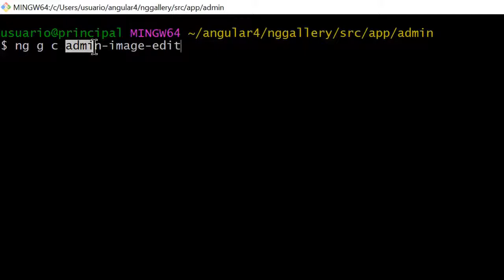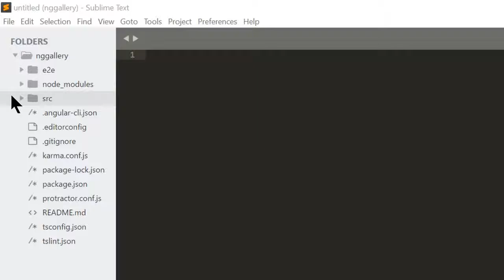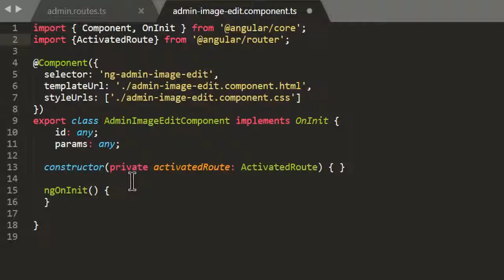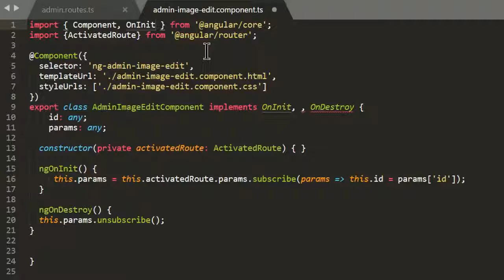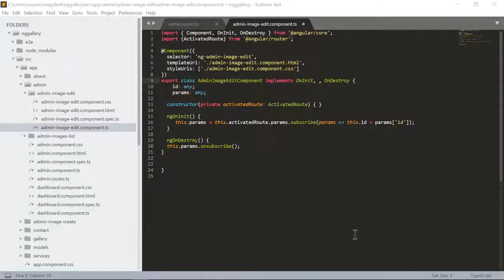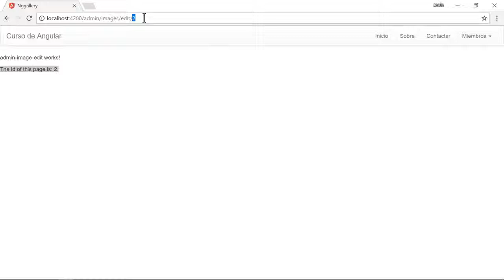32 Curso Angular 4 con Laravel 5 Usar Param Routes